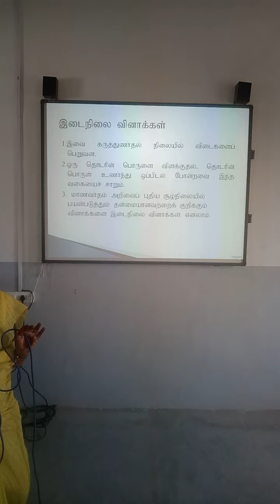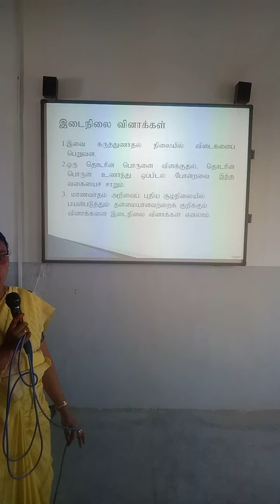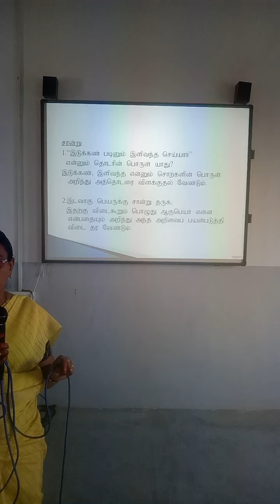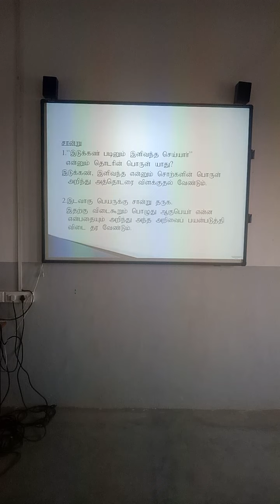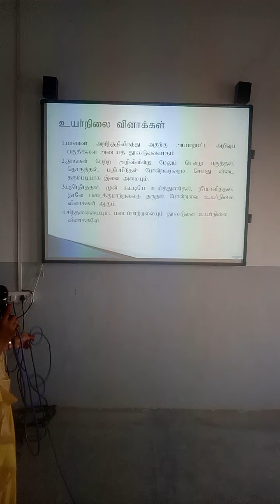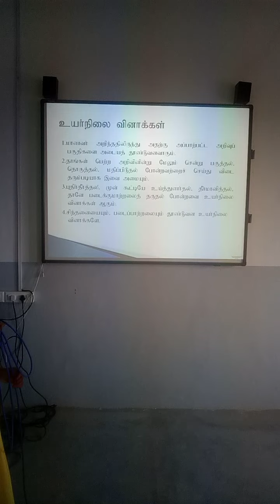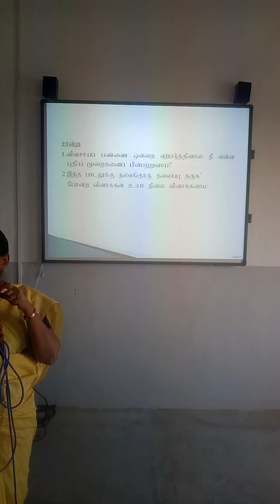Questing Skills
M.Kavitha, Assistant Professor in Tamil,
Vellalar College of Education, Erode.